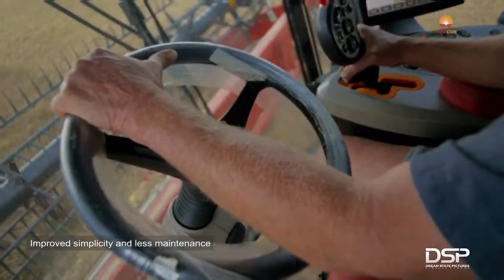Combine harvester I CASE IH Combine Harvester AF7140 axial flow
The AF7140 just like the other machinery needed to be filmed during this day long demo ,showing it  operating plus the interior cabin .
More useful business success stories

tractor repaire

tractor modified

modified tractor

tractor agency

tractor advertise

tractor advertisement

tractor pump

set pump

vst shakti

tractor power

harrow competition

tawi competition

tavi competition

antique tractor

antique

GEAR BOX

REPAIR JCB

JCB

JCB REPAIR

ESCORT JCB

tractor service

tractor tyer

tractor stunt

swaraj tractor

tractor tochan

massey ferguson

sonalika tractor

mahindra tractor

ford tractor

indofarm tractor

ace tractor

john deere

kubota tractor

New holland

hindustan tractor

POWERTRAC TRACTOR

FARMTRAC TRACTOR

antique tractor

preet tractor

REPAIR JCB

GEAR BOX

tractor

swaraj

sonalika

mahindra

ford

ace

indofarm

JCB

kubota

preet

POWERTRAC

FARMTRAC

RACE COMPETITION

RACE

RACE championship

MAN RACE

WOMEN RACE

athlitis

athlitis championship

OUTDOOR ACTIVITY

INDOOR ACTIVITY

GAME

RACE GAME

RUNING

RUNING championship

ARMY coaching

NAVY coaching

AIRFORCE coaching